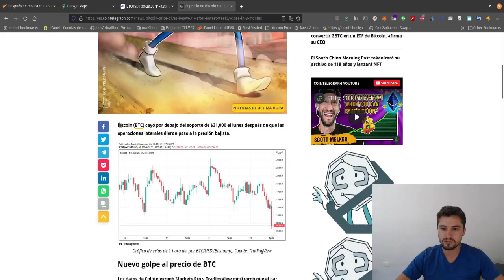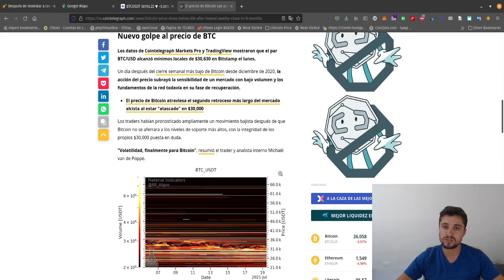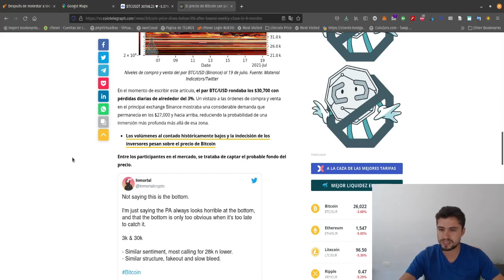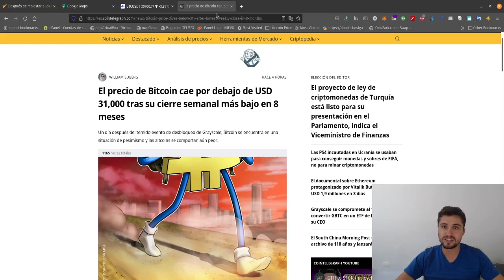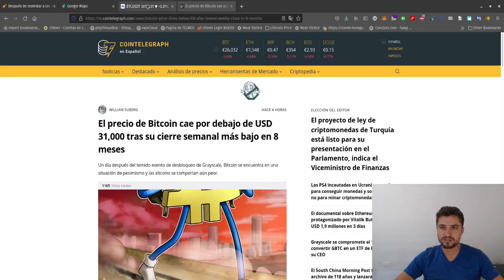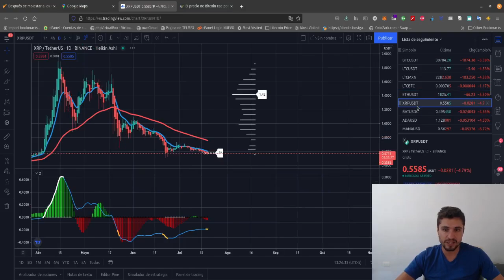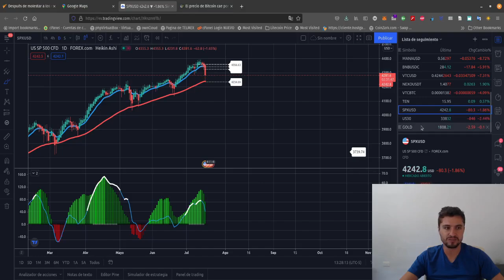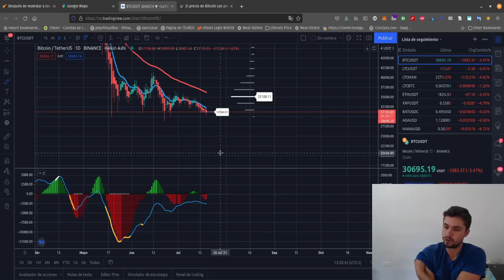Analizamos técnicamente los mercados de crypto y tradicionales